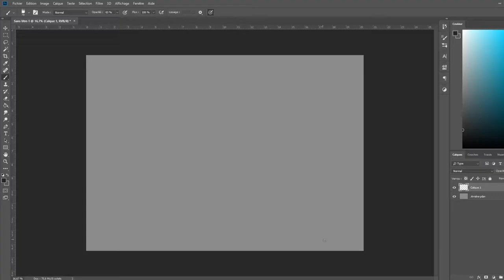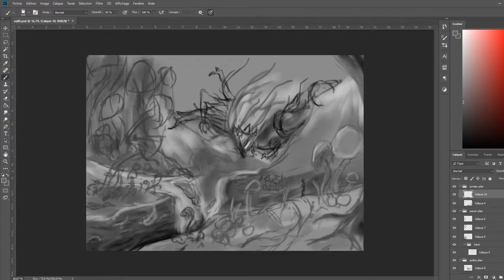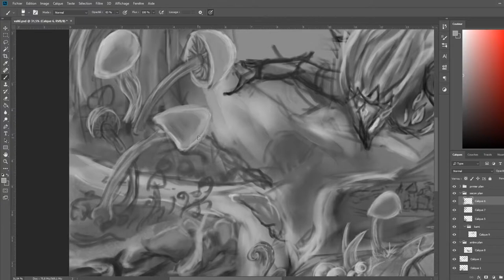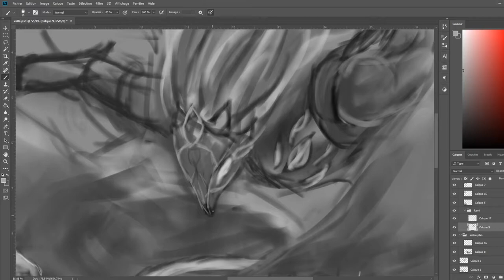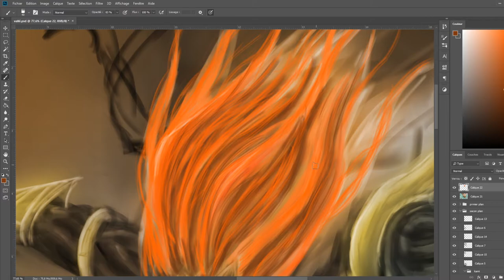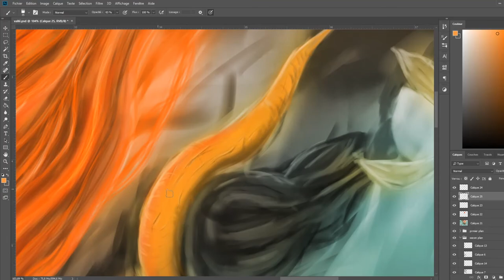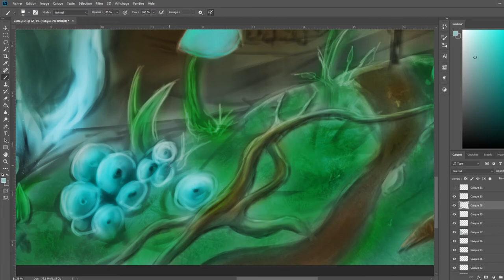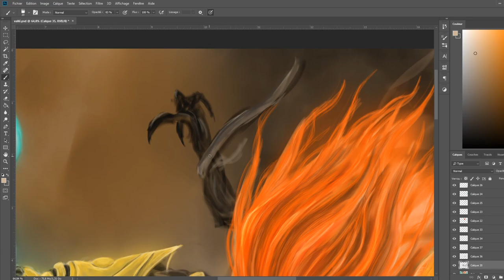Speed paint : Valley of the Kami | Ryukrabit